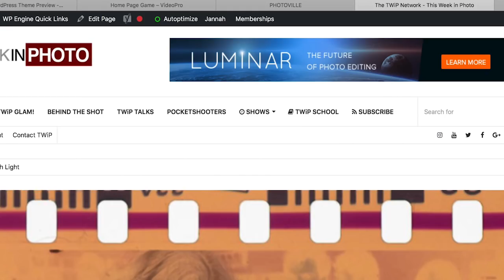It's All About the Moment - Valérie Jardin talks Street Photography - Behind the Shot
Join world renowned Street Photographer Valérie Jardin and me on this episode of Behind the Shot as we discuss the joy of Street Photography in general, as well as what makes a Street Photography image great.

About TWiP:

- The This Week in Photo (TWiP) network covers topics including landscape photography, street photography, wedding photography, Photoshop processing, family photography and more.
PLEASE SUPPORT TWIP!

Join the mixer with like-minded photographers, while helping keep us on the air!

More about our network...

TWiP is one of the longest running and most respected photography podcast brand and networks in the world.

Continue your learning experience at the TWiP PRO School! We've got loads of "instant access" digital courses available for you to dive into NOW. Many courses are taught by some of your favorite TWiP personalities!

Meet and interact with some of the TWiP hosts, get to know your fellow TWiP PRO community members, and learn how to take your photography to the next level. Everyone is welcome — all skill-levels, camera types, and photographic interests.

TWiP Host Frederick Van Johnson has partnered with fashion brand VIDA to bring you some of his most popular photographs — in wearable form! Check out the latest releases.

The TWiP Network strives to remain objective about everything we discuss, review or pontificate about, we have strong opinions on almost everything. Frederick Van Johnson is a Panasonic Lumix Luminary, so his opinions may skew towards Lumix gear. You can learn more about the Luminary team